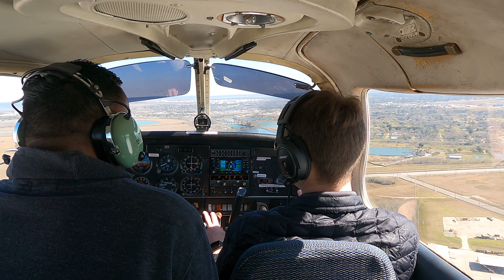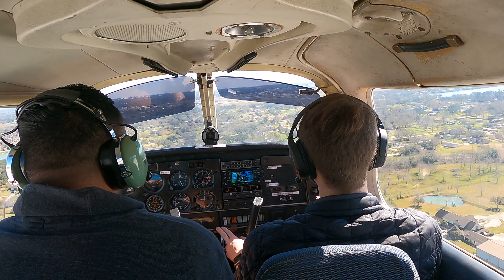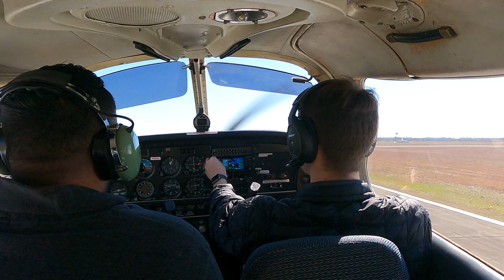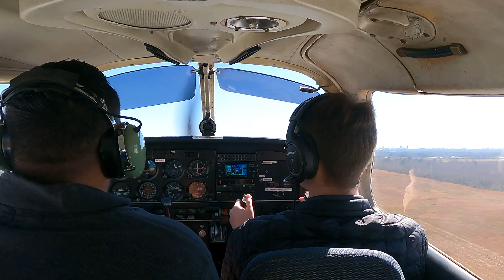Flight lessons - Landing one -Touch & Go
Flight lessons - Log 6 Hours - Landing One, Touch & Go
Piper Warrior